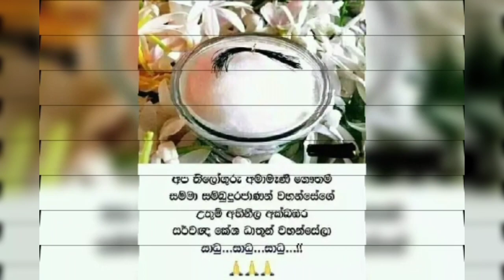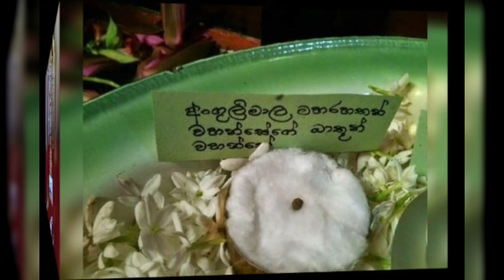මේ උතුම් පොහොය දින වදිමු සැදැහැ සිතින් උතුම් දාතූන් වහන්සේලා 🙏🙏🙏💮🌼🌸🏵️ /dathus lod budda/🌼🌸💮🙏🙏🙏🙏